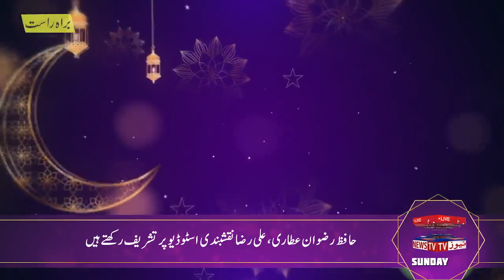سانگھڑ:پروگرام رحمت رمضان لاٸیو ٹرانسمیشن:ہوسٹ:جی آر سلمان نظامانی. ایڈیٹرامجد نظامانی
# NEWS BREKING SANGHAR /SHAHEEN SINDH TV NEWS SANGHAR ShaheeneSindh Tv News Live"Shaheen e Sindh News" Pakistan's first HD Plus news channel brings you the crispiest live news, headlines,Public talk show, Naat Khwani,Comment on the country situation,"SHAHEEN SINDH TV NEWS SANGHAR News is the "First Ever Sindhi urdo News SHAHEEN SINDH TV NEWS Channel "Breaking & Latest Sindh News from Sanghar, Nawab Shah , Hyderabad, Karachi, Jamshoro, Sakhar, Kher Pur, Thatta, Larkana, Shikarpur, Umer Kot, Mithi, Chachro, Mirpur Khas,Badinage, Moro, and more SHAHEEN Sindh Tv News. BREAKING NEWS | Sindh Government.SHAHEEN Sindh News Pakistan's first HD Plus news channel brings you the crispiest live news, headlines,Public talk show, Naat Khwani,Comment on the country situation, | SHAHEEN SINDH TV NEWS SANGHAR YouTube channel